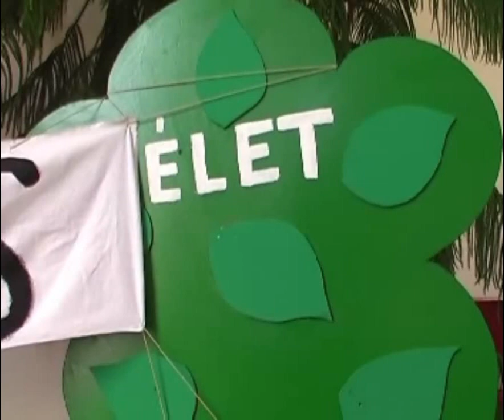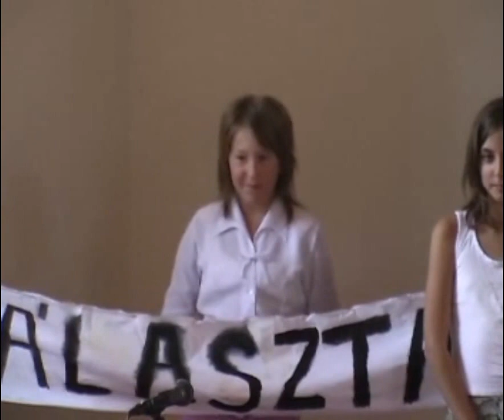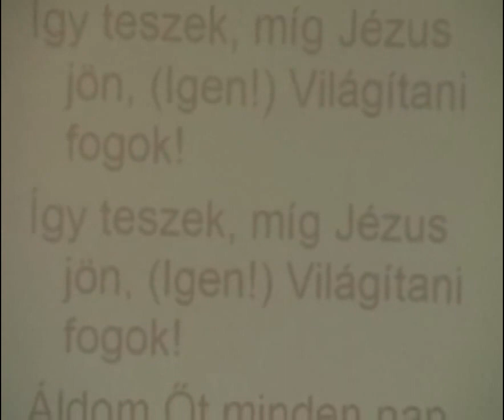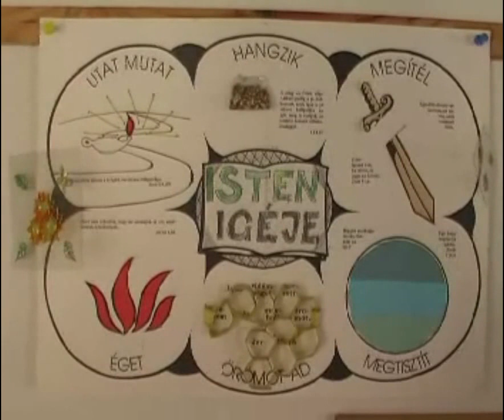Kézműves és Bibliatábor Lovasberény 2007